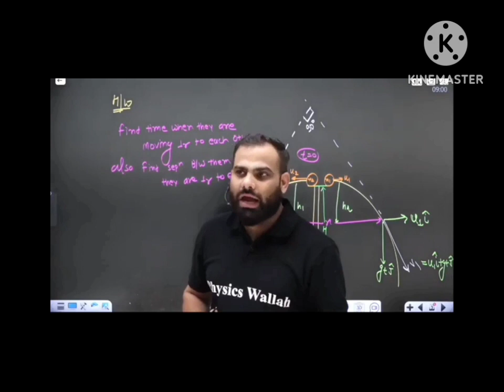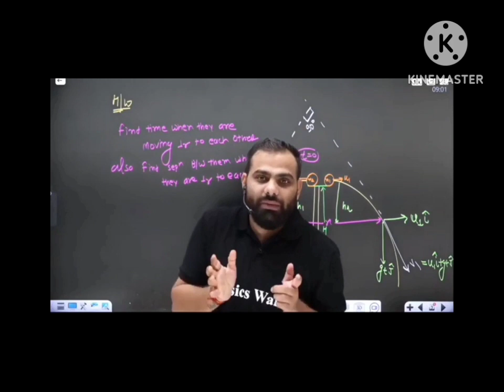Kab tak time waste karega aise selection nhi hone wala!!! 🥺😭